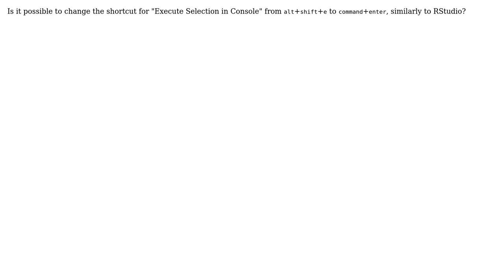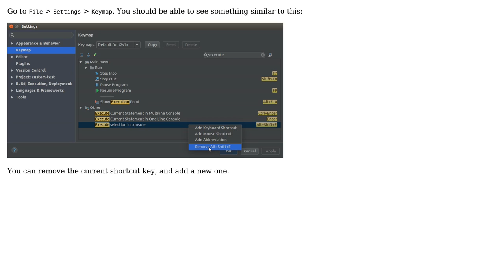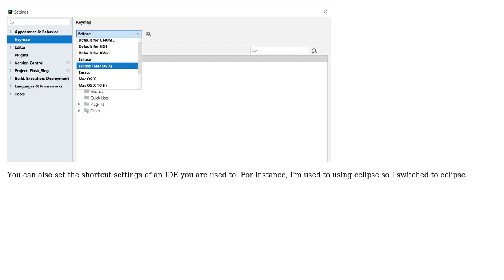Is it possible to change key shortcuts in PyCharm? (3 Solutions!!)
Is it possible to change key shortcuts in PyCharm?

With thanks & praise to God, and with thanks to the many people who have made this project possible! | Content (except music & images) licensed under CC BY-SA | Music | Images & others | With thanks to user user3575876 user Saurabh Pandey user drorhun user DrKaoliN and the Stack Exchange Network Trademarks are property of their respective owners. You are responsible for your own actions.